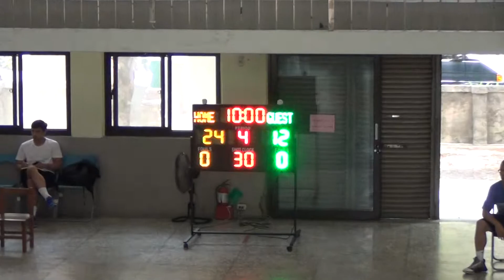2018宜蘭縣籃球基訓站對抗賽-國小組(女)-北投+東興05-2018/8/1